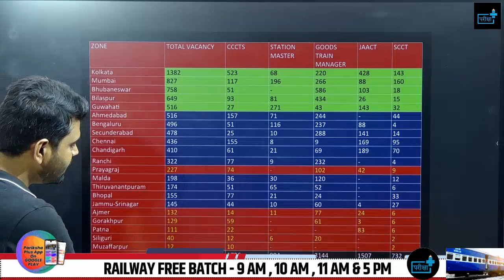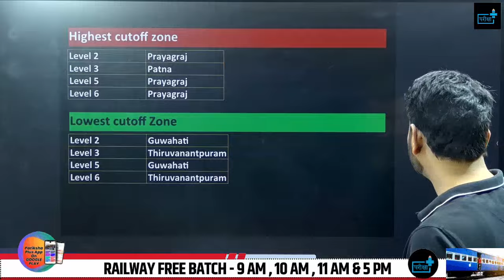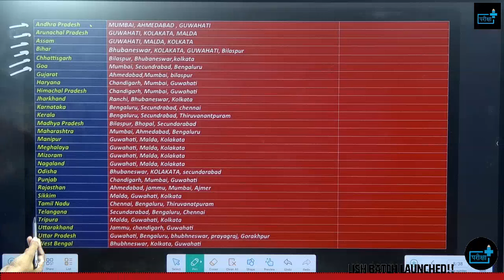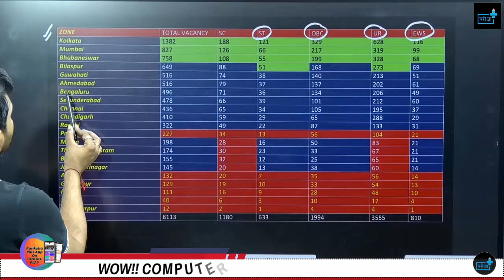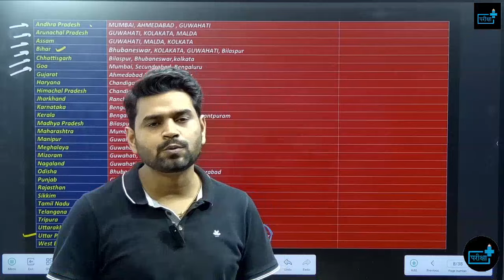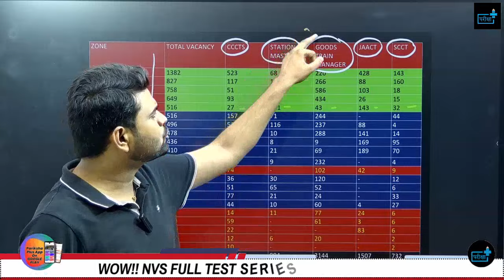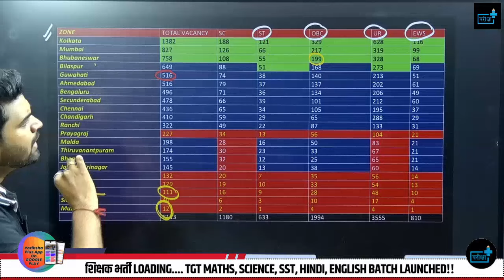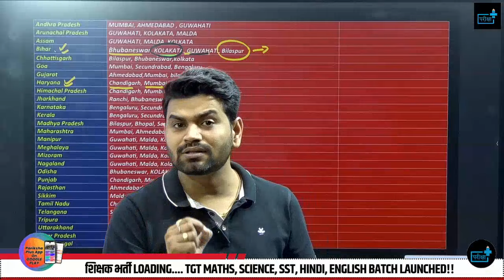RRB NTPC safe zone, RRB NTPC STATE WISE AND category WISE SAFE ZONE DATA, rrb ntpc post preference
Key Highlights:
NTPC (Non-Technical Popular Categories) 2024 Vacancy Update: